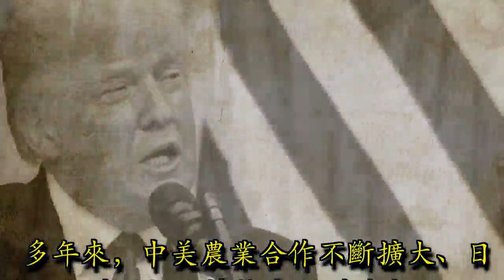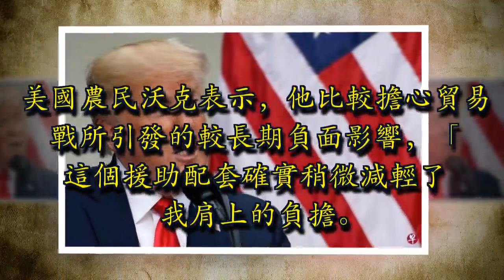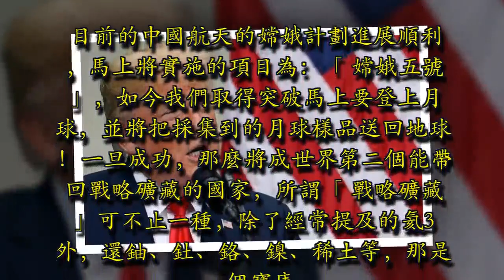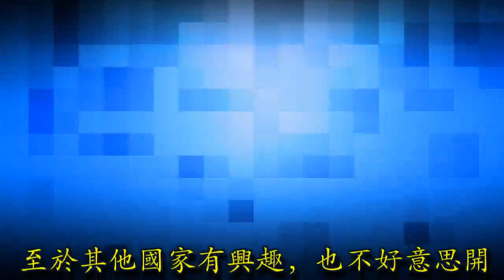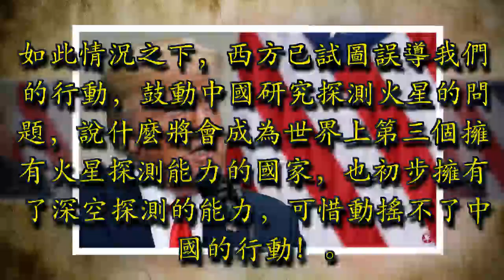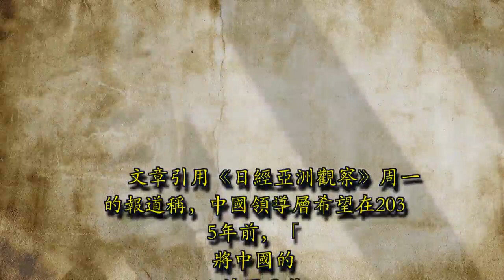特朗普又想借美國農民來指責中國，遭農民打臉：不想失去中國市場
1. 特朗普又想借美國農民來指責中國，遭農民打臉：不想失去中國市場

2. 中國航天嫦娥計劃進展順利：將成世界第二個能帶回戰略礦藏的國家

3. 懷舊者不忘「澳大利亞造」 但現在遍地都是「中國製造」